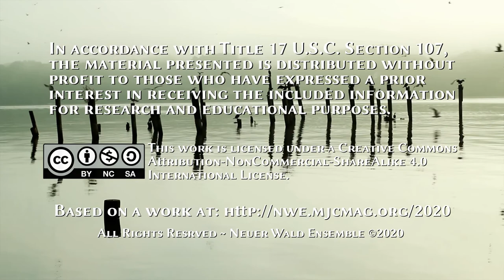NWE2020 2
South Brunswick Arts Commission
   Virtual Jazz Cafe

Session Two of Three
Wildlife Conservation Day